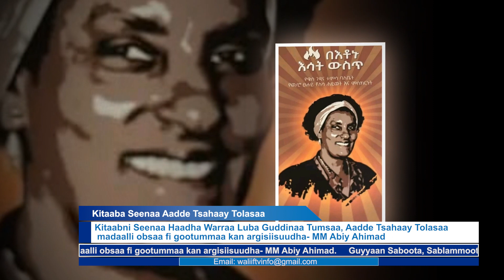ODUU Waliif TV Sanbata Galgalaa (Sad,25,2023) Finfinnee